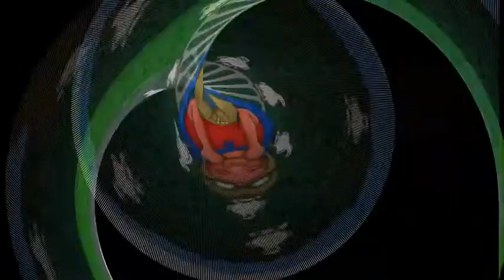MKFlood presents.. " its not easy to be me"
Award Winning Master Sharpie Bic artist telling the story of life and memories with the help of the awesome music from "Five for Fighting"iption